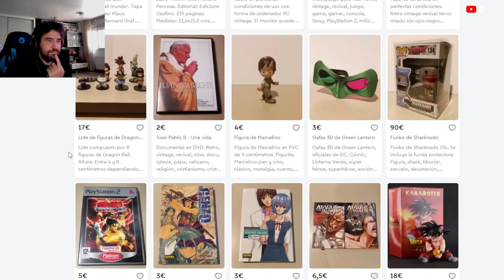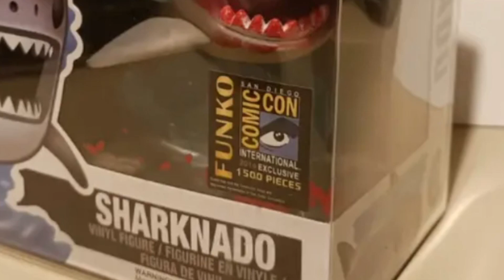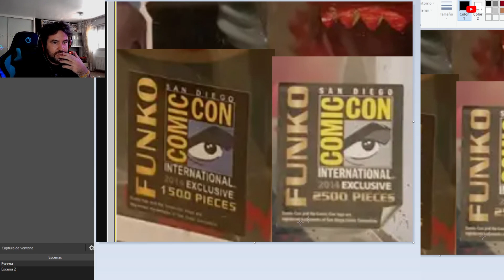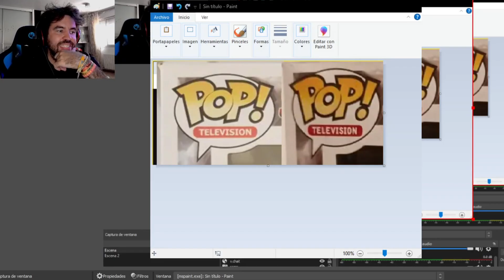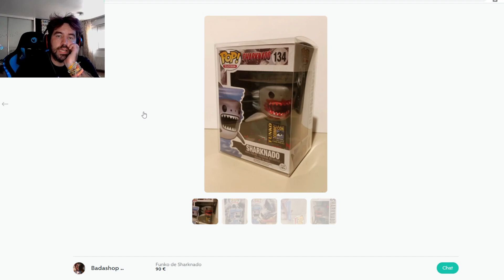Estamos Hartos de que nos engañen por Wallapop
Pasaos por el Instagram @funkosforeverybody que estamos haciendo muchas cositas por ahí: directos, concursos, contenido exclusivo, etc.
Espero que os guste y acepto sugerencias para futuros vídeos.
Muchísimas gracias por el apoyo recibido, se os quiere equipo!
Mis redes: Instagram @funkosforeverybody
con el código FUNKOSFOREVERYBODY
10% en Spainpop con el codigo funkosforeverybody
10% en panupli con el codigo FFE10